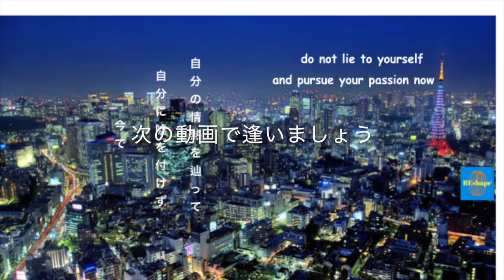君は完璧だ「ゆっとり世代平成生まれ、内向的、対人恐怖症、退学者」向け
君は退学者、内向的的な性格、ゆっとり世代「平成生まれ」の対人恐怖症者でいったりことがある？
もし、移民の背景を加えたらそれが僕のプロファイルになるよ。
長年にわたって、「完璧なんて存在しない」とずっと教われ、「もし完璧なものがだったら君はこの人生で到底無理」と先生に良く貶されたこともある。
でも、その逆のパターンの理由で説得されたい？
 なら、この動画を見てね
エンジョイ

💯パーフェクトになろう！自己啓発界ではああいう言い方は多分、禁止 🙀

完璧さに掛けては我らの人間は不完全で、特に健康面ではよく言われた

だが、天体物理学の視点から地球こそが奇跡に過ぎない。だって、ビックバング理論上では当初の地球や宇宙を作り出せるのには数え切れない間違い起こったりするのは可能性が極めて高かったが、あんなものを作られたこそが完璧とかごんでもない。

あのゲーリービナチャック曰く「そもそも、我らは人間として生まれるの確率は４００兆分の一」だから、宝籤に勝てるよりも２倍以上に低いと言いたいから。💸

我々の人間の体は君が想像する以上な回復力を持っているのを見せたいから、モーリスグッドマンとの人のストーリを語る。

彼は飛行機の墜落事故を生き残った人。 💥
当初の病棟で、お医者さんは皆匙を投げて：「君の横隔膜は完全に破壊されたから、君はは一生植物状態になるよ」と告げた。

❌ しかし、彼はお医者さんの言葉に耳を傾けず

✅　代わりに、僕はクリスマスに歩き帰るとずっと想像した 🧘‍♀️

👉そして、確かに彼はその志で横隔膜を完治させて、実際にクリスマスに歩き変えた時、世間が驚愕。😵

結局、彼は人気な演説者になった...

一方、誕生日を祝うの問題が分かる？ ❌🎂

💀その祝いはある嘘を証明する：我らの体が老けるとの「病気」の嘘

アンソニーロビンスの言う通り、我らの皮膚は６週間毎に作り代わり、我らの骨は数ヶ月毎に作り代わり、そして我らの内臓も半年間毎に新しく作り代わっていく。💥

又は色なケース調査によって２０代よりも４０代に時、体がいきなりワクワクしく見えるともある。この原因は：４０代の頃その人がよりポジティーブーシンキングになった訳だ

従って,

君の体の状態がどんな悪かろうがと言おうが

✅ 君の体が君の気持ちに完璧に対応するので完璧である
✅  そして、君の体はいつも健康で元気だ

色んなお医者さんも言うのは「病院」を「健康院」へ名前さえを変えれば八割の病気が無くなるらしい。

🚀 宇宙は豊富だから

追伸：１時間後この動画が出るよ、リンクはバイオで